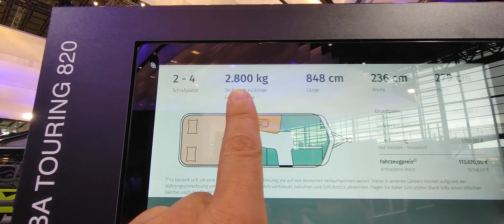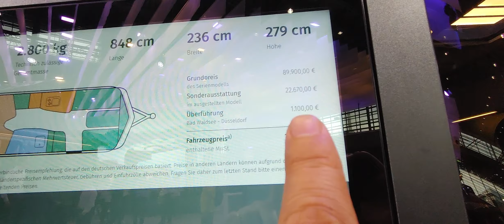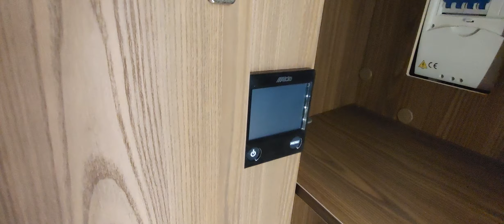유럽 럭셔리 카라반의 기준!! 2022년식 에리바 투어링820 입니다.